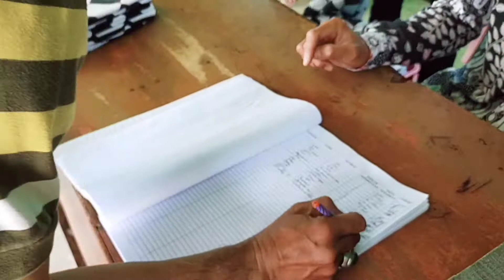CANDI CETO IKUTI PERJALANAN KAMI 4 JANUARI 2021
CANDI CETO .IKUTI PERJALANAN KAMI.4 JANUARI 2021   DI KARANGANYAR JAWA TENGAH . ...candi Ceto terletak di bawah gunung lauh . ketinggiannya 1.402 di atas permukaan laut .  candi Ceto .di dirikan abat .14 _15 . di bawah kerajaan brabijaya . ..
candi Ceto . adalah .tempat ibadah Hindu .
trimakasih temen sobat semua . telah mengikuti per jalanan kami ..
salam. dari kami  asmaidi Pangeran... Pekanbaru riau ...
di tunggu  command ..dan masukanya . trimkasih